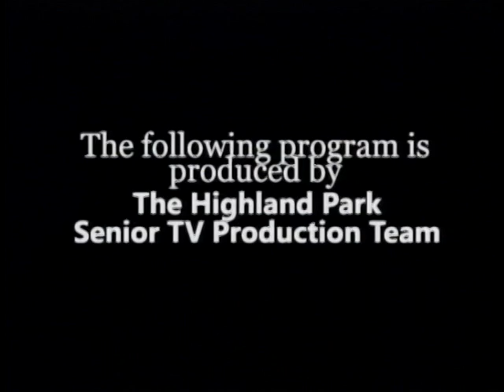VTS 01 1